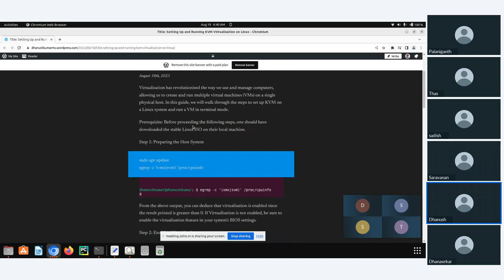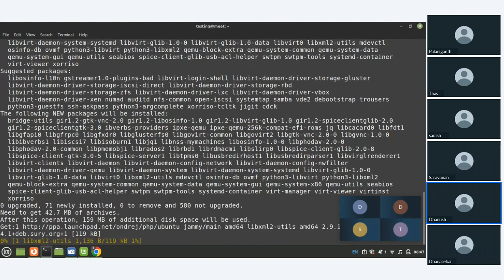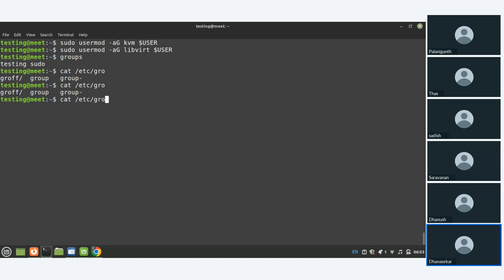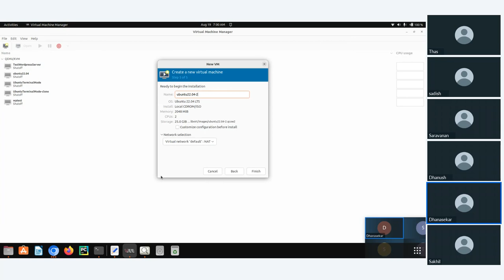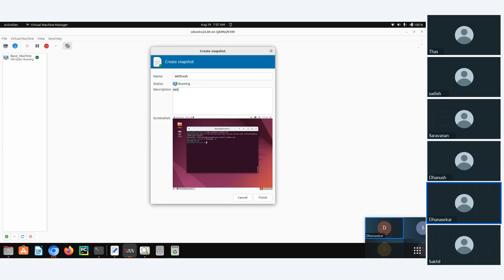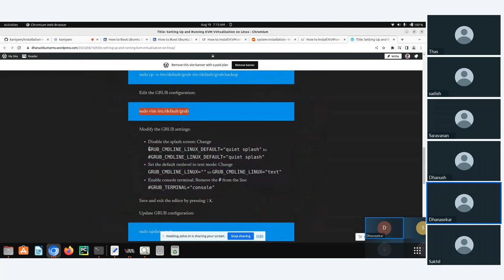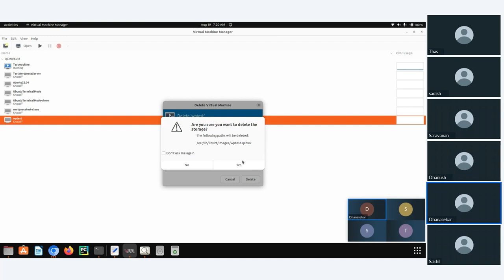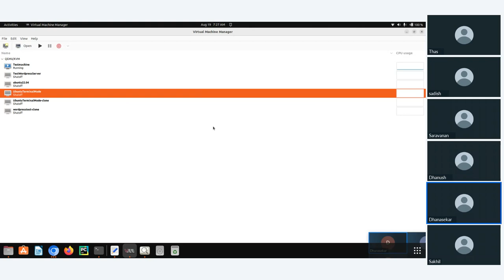KVM virtualization kaniyam Aug 19 2023 session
Kernel based Virtual Machine in Tamil